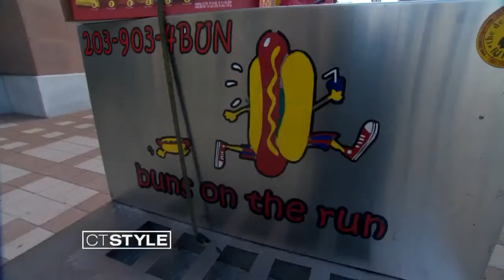Hey You: New Year's Resolutions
Here's your daily dose of Hey You where Ryan takes to the streets to see if anyone is  sticking with  their new year's resolutions.